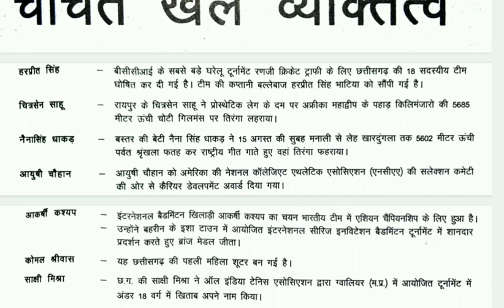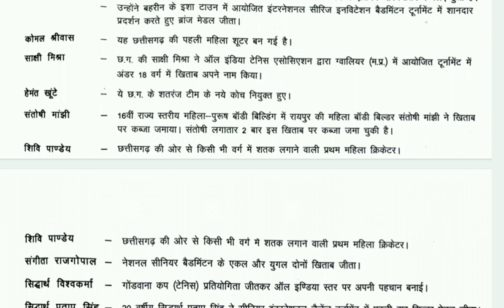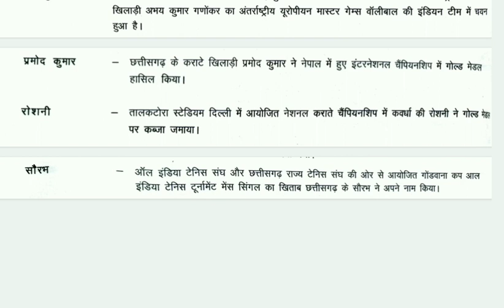CG PSC VYAPAM chhattisgarh चर्चित खेल व्यक्तित्व